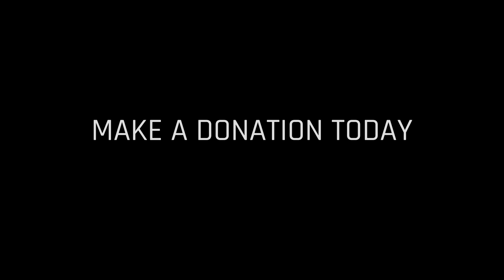By This Everyone Will Know: The Needs - Part 3/7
"By This Everyone Will Know: The Needs" is number three of the 5-part docu-series about our sister church in New Delhi, India.

Suresh of the New Delhi International Christian Church shows us what daily life looks like for those that are living for Jesus’ dream. He also shares his personal hopes in contributing to building God’s Church.